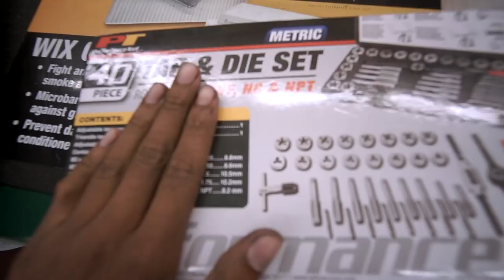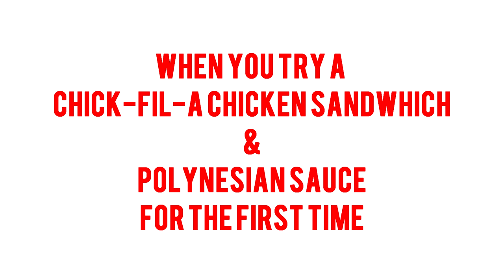YOSHIMURA CARBON FIBER EXHAUST INSTALL - Ruckus Build [EP.5]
In today's Ruckus build video we install the Yoshimura carbon fiber exhaust provided by @TheRuckShop Links down below to the ruck shop and parts!

- Neo Garage (For every car part you'll ever need)